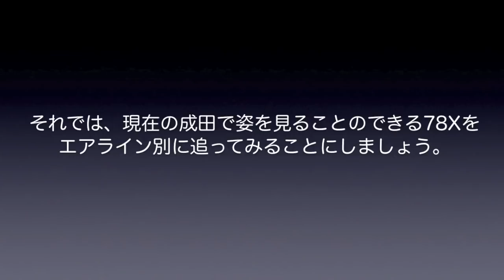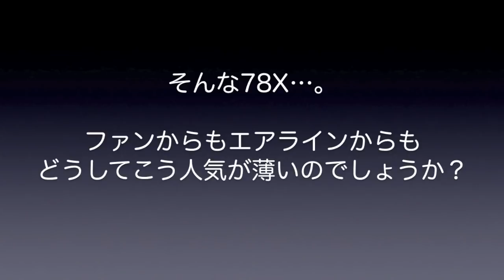【成田空港】”ムダに長いだけ”とはヒド過ぎる！最新鋭ボーイング787の超長胴型機・ボーイング787-10を徹底的に追ってみた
エアバスA350と並び、世界のエアラインで次々と導入が続けられているボーイングの最新鋭機・ボーイング787ドリームライナー。我らがANAをローンチカスタマーとして2011年から運航を開始して以降、わずか10年の間に1000機近くが製造され、新たに運用入りしています。
そんなB8ですが、基本型の787-8（788）に加えて長胴型の787−9（789）、さらには超長胴型の787-10（78X)がラインナップされているものの、788や789に比べて、78Xの受注・生産は極めて少なくなっているのが実情です。また、ファンの間でも、どういうワケか78Xに対しては「長過ぎ」「締まりがない」などと酷評する声が小さくなく、せっかくのスマートなスタイルもイマイチ映えてこないように思えてなりません。それでなくとも判官贔屓丸出しのZari-Gチャンネルといたしましては、そんな78Xがもう不憫で不憫で仕方ないのであります。そんなに酷評されるほど悪い機材じゃないハズなんだよなぁ・・・。マジでスマートでカッコいい機材なんだけど・・・なぁ。
ということで、今回はあえてこの78Xだけを徹底的にクローズアップ！今の成田で目にすることのできる78Xをエアライン別に細かく追ってみるだけでなく、788や789との比較や、78Xならではの長所や短所などを徹底的に考えてみることにしました。中型機にカテゴライズされながらも、フツーの大型機を軽々と超える長いボディに、B8ならではのしなやかで柔らかなフォルム・・・。輸送量と経済性とをカンペキに兼ね備えた次世代の幹線用機材である78Xを、今一度見直すきっかけとしていただけましたなら、本当にありがたいことでございます。